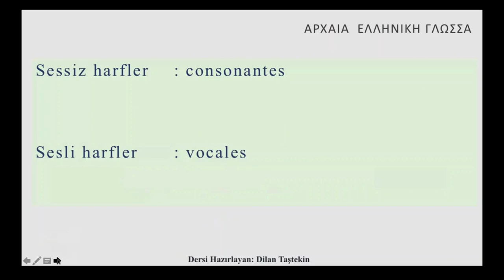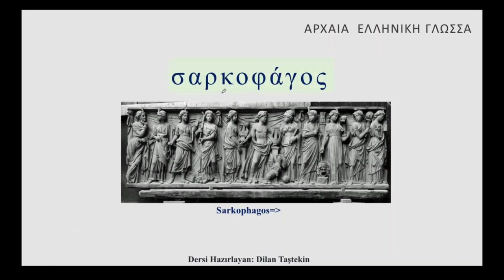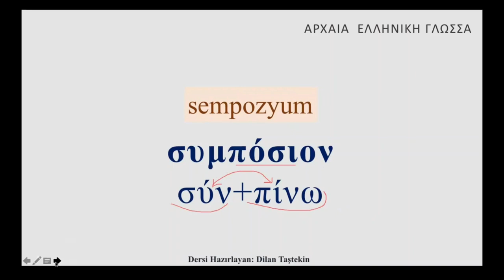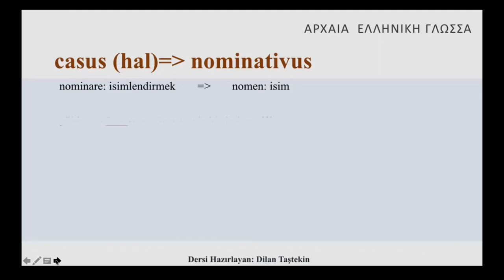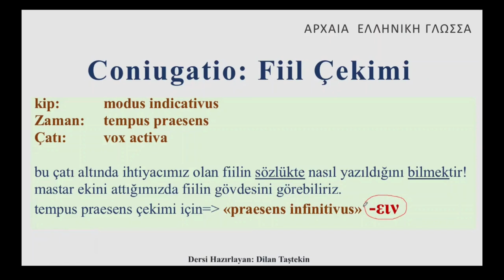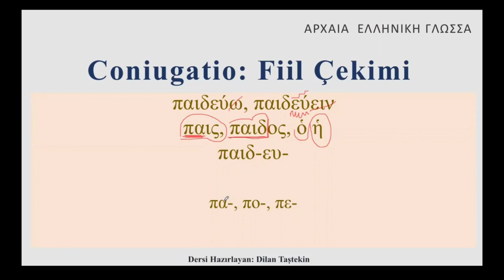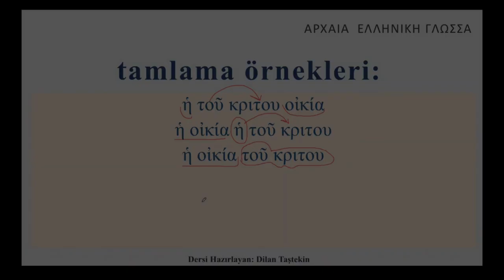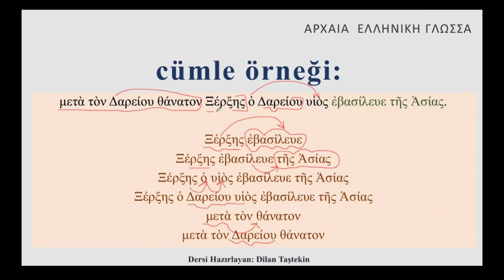Dilan TAŞTEKİN ile ''Eski Yunanca Kursu'' Tanıtım Videosu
Kurs Hakkında:

Eski Yunanca dil derslerinde Yunancanın “klasik” dönemdeki biçimini, kullanımını, kurallarını öğreneceğiz.
Asenkron derslerde anlatılan konular örneklerle, tekrar çalışmalarıyla ve ders dışı alıştırmalarla desteklenecektir.
Kurların sonunda hem öğrencilerin kendilerini görebilmeleri hem de eğitmenin öğrencileri takip edebilmesi için testler olacaktır.
Derslerimiz dilbilgisi konularının yanı sıra, mitoloji, edebiyat ve tarihle ilgili önemli konu ve kaynakları da içermektedir.
Eski Yunanca dil derslerimiz bir yabancı dil bilme zorunluluğu gözetmeden hazırlanmıştır. Ancak, öncelikle ana dilimizdeki ve başka bir yabancı dildeki temel terimleri ve manalarını bilmek son derece faydalı ve yardımcı olacaktır.